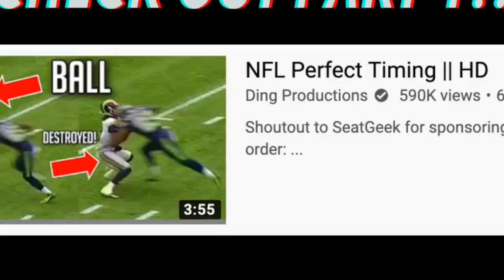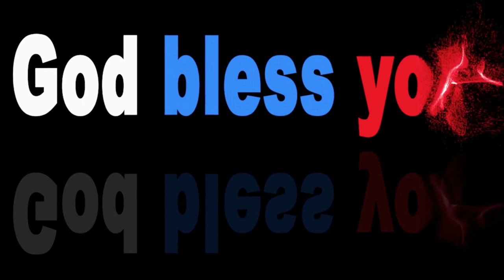NFL · Perfect Timing · Highlights (part-2)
Hi Friends, NFL TIMES is an infotainment YouTube channel. This content is for the purpose of your entertainment.
Here is : NFL · Perfect Timing · Highlights (part-2)

Image : Pixabay
Design : Canva.com
Video : Pixabay